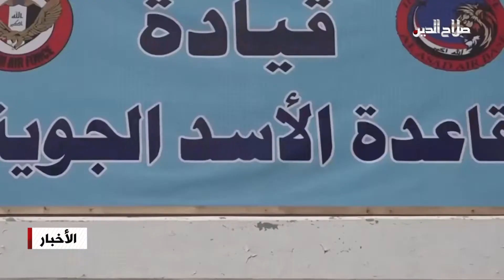إسقاط طائرتين مسيرتين حاولتا استهداف قاعدة عين الأسد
أعلنت خلية الإعلام الأمني إسقاطَ طائرتين مسيَّرتين حاولتا استهدافَ قاعدةَ عين الأسد . وذكرت الخلية في بيان أن منظومةَ الدفاع الجوي في قاعدة عينِ الأسد الجوية في محافظة الأنبار تصدت لطائرتين مسيَّرتين وتمكنت من اسقاطهما .